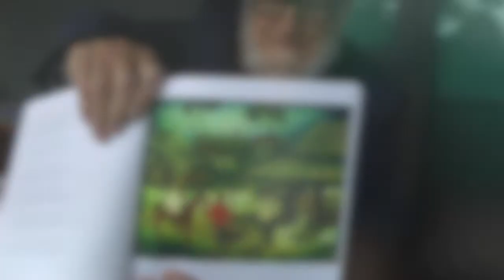Outback Christmas - Norman Habel and Pro Hart